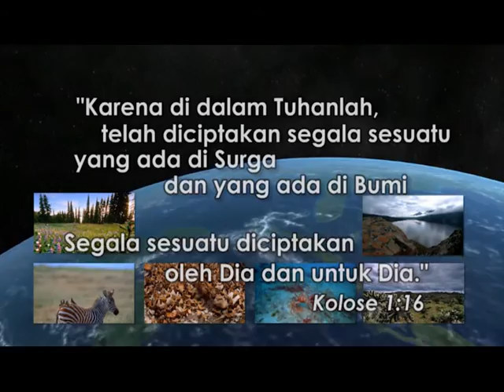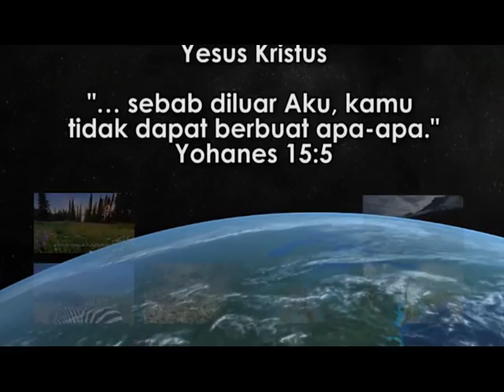"Sepatu" - Renungan TUHANKU yang AJAIB: HCBN Indonesia